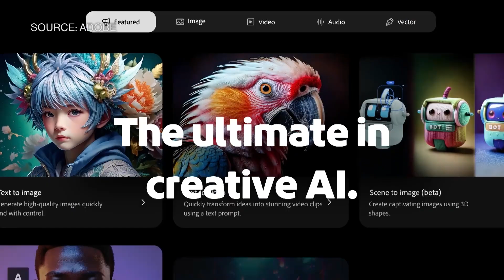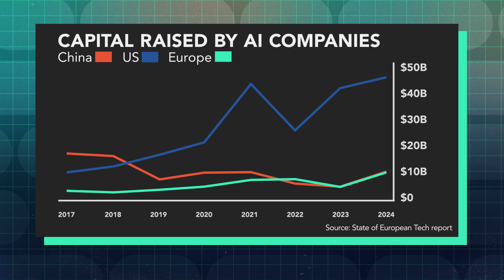Can Europe Win the AI Race?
Silicon Valley dominates artificial intelligence headlines, but a quiet AI revolution is unfolding across Europe -- from billion-dollar startups to a growing push for sovereignty in the tech of tomorrow. Bloomberg's Tom Mackenzie explains.